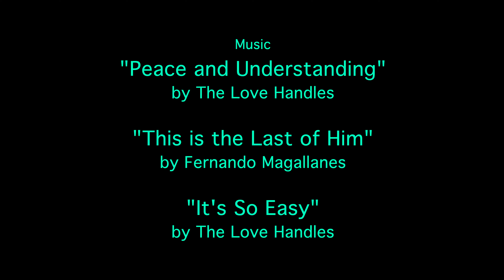Broken Spirits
Broken Spirits (2021)
One family, one bar, one struggle.

Directed by: Daniel Magallanes
Produced by: Daniel Magallanes / Chae Balistreri / Devin Pilé
Written by: Chae Balistreri / Devin Pilé / Daniel Magallanes / Greg Melendez / Rahul Putha / Mark Aspenleiter
Starring: Rhonda Roscoe / Bianca Bononcini / Maddie Dean / Benjamin Slack / Will Fordyce
Cinematography: Greg Melendez
Edited by: Daniel Magallanes
Audio: Rahul Putha
Production Assistants: Alden Schaub / Will Fordyce / Mark Aspenleiter

Made for the 48 Hour Film Project 2021
Shot on a Sony a6500
Lenses: Sigma 30mm
Edited in Final Cut Pro X
Austin, Texas